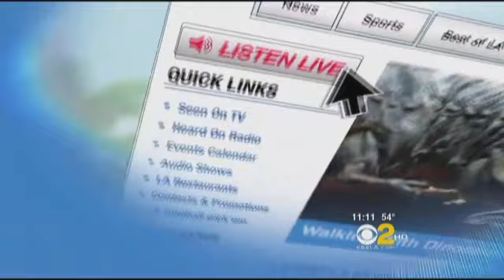The Miracle Project on CBS News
CBS News, Pat Harvey, interviews The Miracle Project